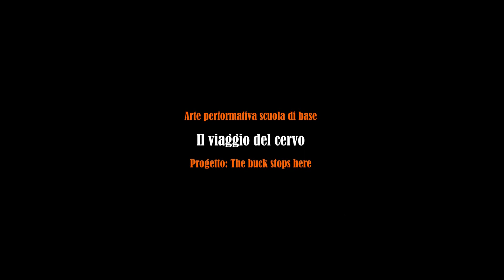ANGELO RECCAGNI - THE BUCK STOPS HERE - L' INVERNO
THE WINTER OF THE DEER - ANGELO RECCAGNI AND HIS STUDENTS - PERFORMATIVE ART AND SPECIFIC SITE - ANNO 1975

IL PROGETTO
L'elemento vegetale zoomorfo denominato “Il cervo”, che ora quasi si “mimetizza” nel parco di Villa Braila a Lodi , è opera dell’artista lodigiano Angelo Reccagni, realizzato nel 2014 con una leggera struttura interna di ferro avvolta da una reticella metallica modellata seguendo la forma del soggetto con l'innesto nei vuoti della reticella, di elementi vegetali del momento, foglie, fiori, rami e frasche a seconda della stagione.
Legato ai contenuti espressivi e tematici dell'art in nature, fa parte del progetto “The buck stops here”!: il cervo si ferma nel Parco di Villa Braila, dopo aver trascorso un viaggio nel tempo, caratterizzato dall'incontro con le stagioni, e dove in ogni stagione, con gli studenti di alcune scuole della Provincia di Lodi, ha dato vita a vari eventi d'arte performativa nei quali è stato rivestito con elementi naturali, diversi per ogni stagione.
Il viaggio durato un anno è iniziato con la XVII edizione di Naturarte ed il cervo è stato quindi nell'estate del 2014 nell'Arsenale di Bertonico, nell'autunno del 2014 nel Parco di Villa Braila, nell'inverno del 2015 sullo spazio antistante la Cattedrale vegetale di Giuliano Mauri in Valle Brembana e, nella primavera del 2015, a Sordio nei giardini dell'Infanzia.
Il cervo è un'installazione dal forte carattere simbolico: mette in relazione la terra e i cicli della natura.
E' un animale venerato in tutto il mondo per i suoi palchi, alti, simili a rami, che si rinnovano ogni anno, simbolo della fertilità, della rigenerazione, della rinascita, del passare del tempoe dei flussi e riflussi della crescita spirituale.
La ciclicità dei suoi palchi, rimanda alla natura, alla terra, all'alternarsi delle stagioni: ogni inverno i palchi cadono per poi ricrescere in primavera con una ramificazione in più, ad indicare l'aumento della forza ed il passare del tempo.